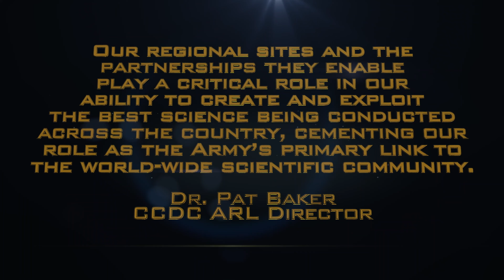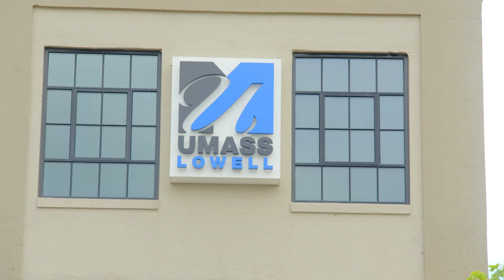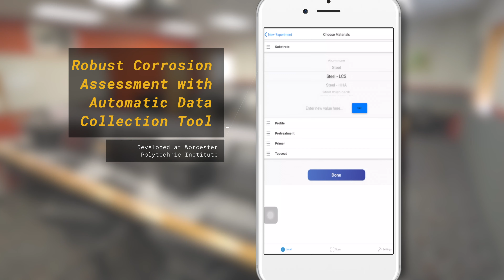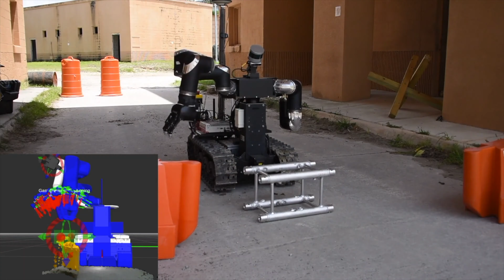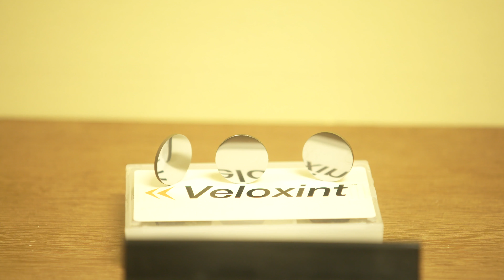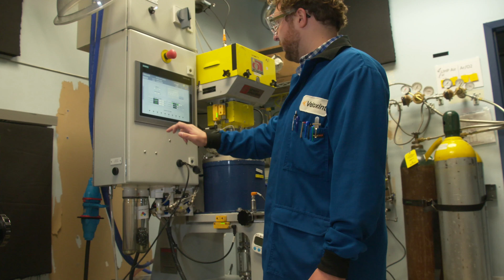ARL Northeast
ABERDEEN PROVING GROUND, Md. -- The Army leverages regional expertise and facilities to accelerate the discovery, innovation and transition of science and technology through its strategic partnerships. Working together to solve the Army’s current and future challenges, researchers at the U.S. Army Combat Capabilities Development Command’s Army Research Laboratory and their academic partners at Worcester Polytechnic Institute, Kostas Research Institute at Northeastern University, University of Massachusetts Lowell, Massachusetts Institute of Technology and industry partners Veloxint and PPG discuss research and innovation activities in a promotional video.